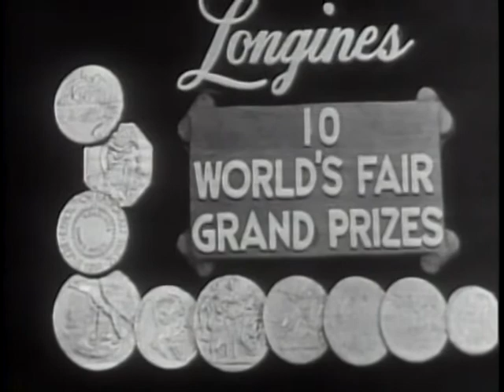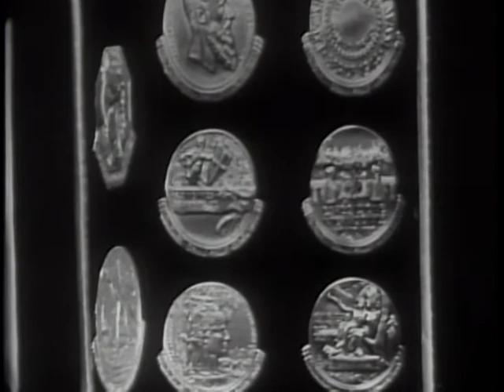LONGINES CHRONOSCOPE WITH GEORGE A. SLOAN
LONGINES CHRONOSCOPE WITH GEORGE A. SLOAN - National Archives and Records Administration 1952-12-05 - ARC Identifier 95801 / Local Identifier LW-LW-167 - TELEVISION INTERVIEW: William Bradford Huie and Karl Hess talk with George A. Sloan, Chairman of U.S. Council of International Chamber of Commerce, on status of world trade under new Republican administration, foreign aid, and tariff policies. Copied by IASL Master Scanner Thomas Gideon.